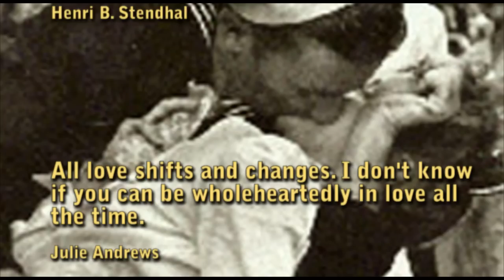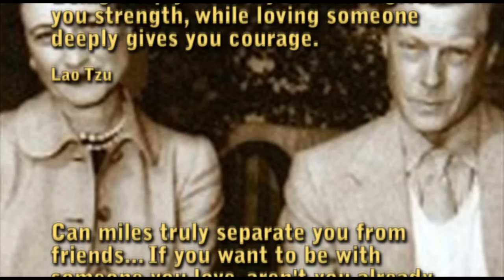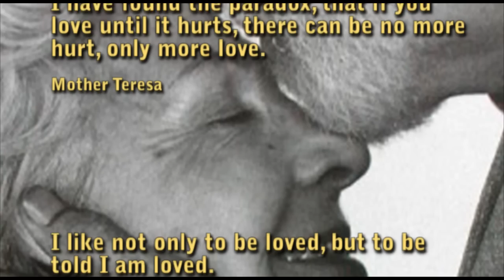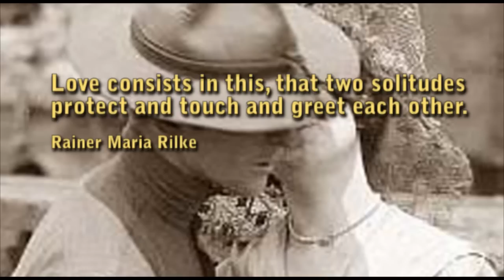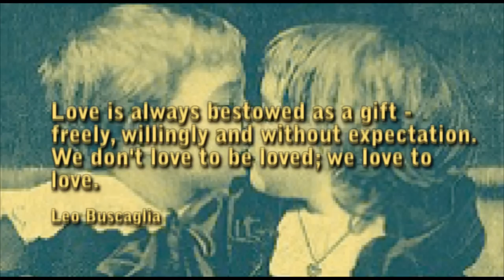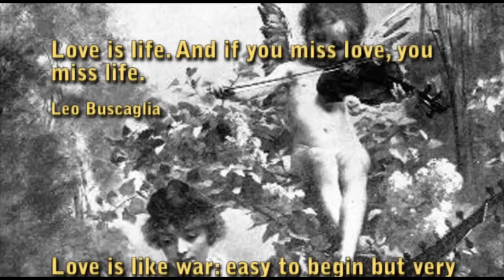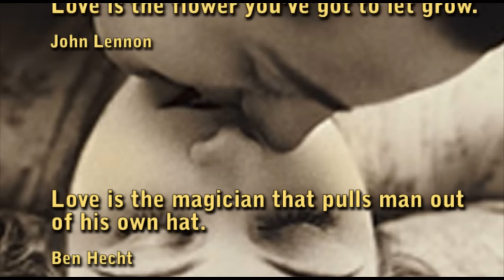The Wisdom of Love - Famous Quotes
Love is any of a number of emotions related to a sense of strong affection and attachment. The word love can refer to a variety of different feelings, states, and attitudes, ranging from generic pleasure ("I loved that meal") to intense interpersonal attraction ("I love my wife"). This diversity of uses and meanings, combined with the complexity of the feelings involved, makes love unusually difficult to consistently define, even compared to other emotional states.